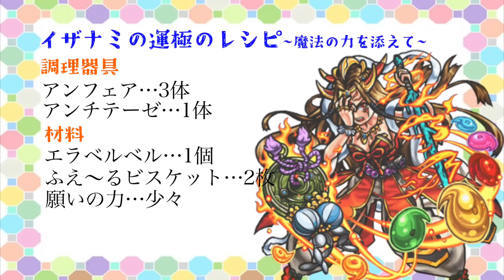【モンスト】衝撃?!今の時代に本気でイザナミ運極作ったら何分でできる??【イザナミ運極RTA】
これも一つの#ダンジョンズドリーム

奇跡も魔法もあるんだよ。